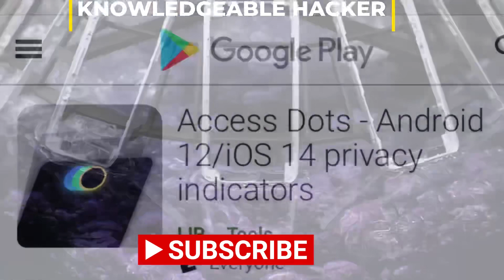YOUR PHONE IS HACKED OR NOT😱😱 must watch it|| video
YOUR PHONE IS HACKED OR BOT😱😱 must watch it|| video

These thing do you know??? ☹️☹️ shortvideo knowledgeablehacker #
Not for viewers:~
 99%fact nahi jante
Facts background music
Fact background music no copyright
Fact music
Fact bhai
Bachha tv me bread Q dalta tha. Fact in hindi/ interesting facts